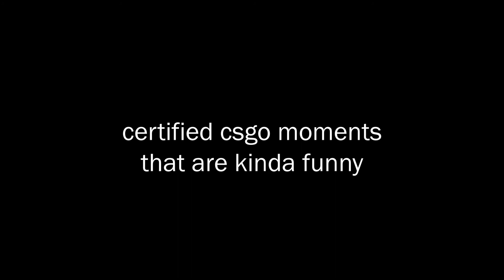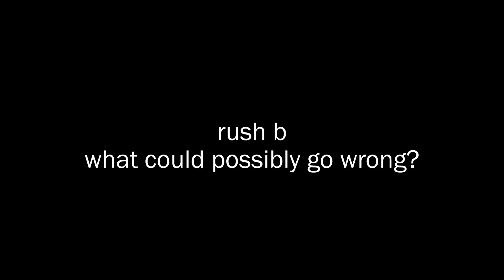CSGO GAMING w/ Huang Lee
GTA is boring.